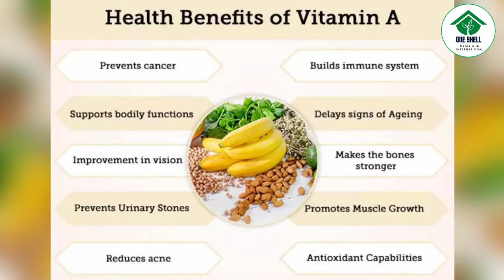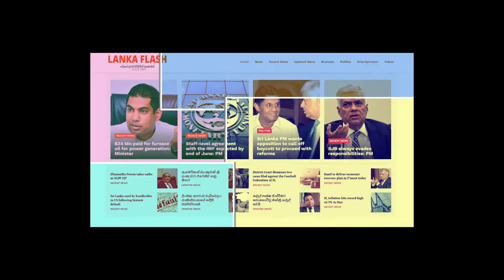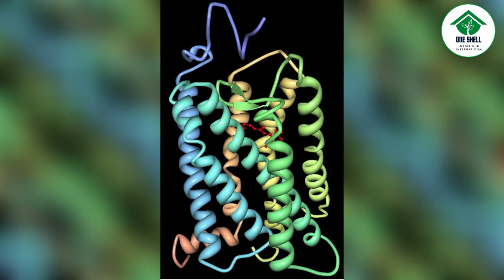විටමින් A ගැන ඔබ නොදත් තොරතුරු........ Episode 02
වීඩියෝව නරඹා අපගේ චැනලය සබ්ස්ක්‍රයිබ් කරන්න. එය අපගේ ඉදිරි ගමනට රුකුලක් වනු ඇත.ස්තූතියි.

පූර්ව කථනය - ගීතානන්ද අබේසුන්දර
කථනය         - සනත් තේනුවර
සංස්කරණය - චාමර ඉරෝෂ්

ඔබට අප හා සම්බන්ද විය හැකි වෙනත් සමාජ මාධ්‍ය  සබදතාවයන් පහතින්,

Oneshell Media Hub /ජාත්‍යන්තර වන් ෂෙල් මීඩියා ආයතනයට අනුබද්ධිත ප්‍රධාන වීඩියෝ චැනලයයි .
ජාත්‍යන්තර වන් ෂෙල් මීඩියා ආයතනයට අනුබද්ධිත මෙම ප්‍රධාන යූ ටියුබ් අවකාශය  වන අතරම මීට අනුගාමීව වෙනත්  යූටියුබ් අවකාශයන්ද ඉදිරියේදී ආරම්භ කරනු ඇත.